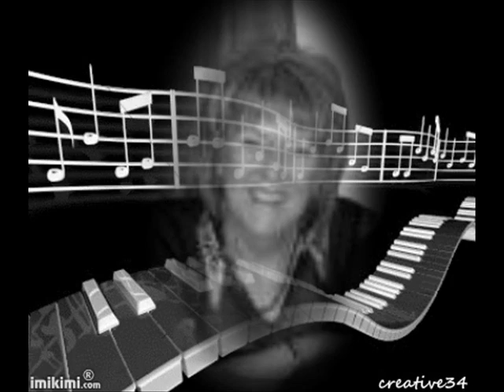Bonne année 2012